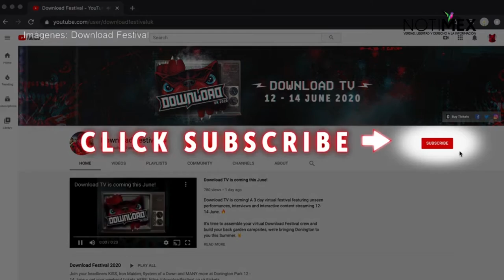Festival de música Download se hará en línea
La nueva edición del festival de música Download que se lleva a cabo todos los años en Londres, Inglaterra, ahora tendrá una versión digital ante las restricciones por la actual pandemia, asimismo contará con las tres bandas estelares que en un inicio se perfilaron para encabezar el evento: Iron Maiden, KISS y System of a Down.